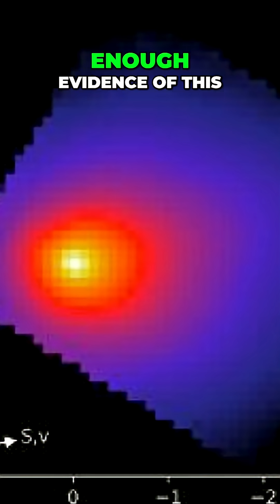Alien Object Mystery: 3I Atlas Defies Space Science!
Mysterious object 3I/Atlas brightened 5x after its solar flyby, exhibiting non-gravitational acceleration. If natural, it lost 13% of its mass, yet shows little gas. What is it?